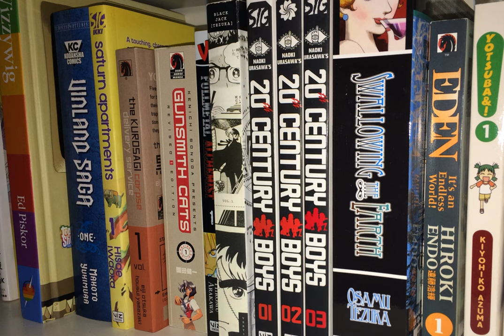Comic Picks #143: Superior Spider-Man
It's a good take on the hero/villain mind-switcharoo trope, so long as you can summon the necessary suspension of disbelief regarding one little detail.